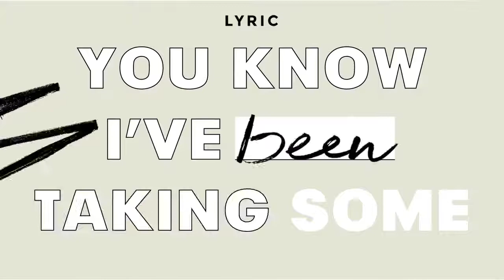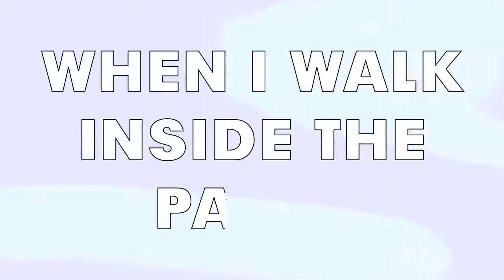Liam Payne - Strip That Down ft. Quavo ( Lyrics Video )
Huncho
Quavo
Yo yo
You know, I've been taking some time
And I've been keeping to myself (self)
I had my eyes up on the prize
Ain't watching anybody else
But your love, it hit me hard, girl
Yeah, you're bad for my health
I love the cards, that I've been dealt
Do you feel the same as well?
You know, I used to be in 1D (now I'm out, free)
People want me for one thing (that's not me)
I'm not changing, the way, that I (used to be)
I just wanna have fun and (get rowdy)
One Coke and Bacardi (sippin' lightly)
When I walk inside the party (girls on me)
F1 type Ferrari (6 gear speed)
Girl, I love it when your body (grinds on me)
Oh yeah
You know, I love it, when the music's loud
But c'mon, strip that down for me, baby
Now there's a lot of people in the crowd
But only… Full lyrics on Google Play Music